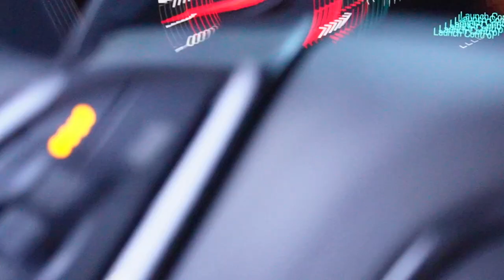Cars & Coffee Vlog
Cars & Coffee Mini Vlog :)